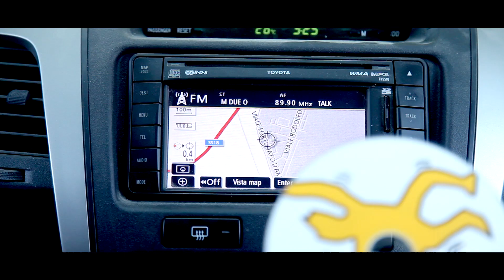Beatmania - Ibiza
Official Video for Beatmania - Ibiza

Video: Miguel Narcisi & Alfredo Miceli for "Fusion of Movements"